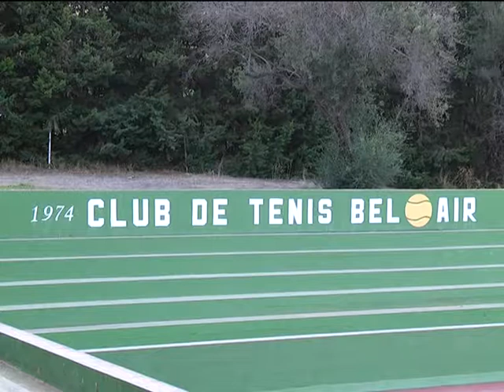TENIS COLEGIO SAN JOSÉ